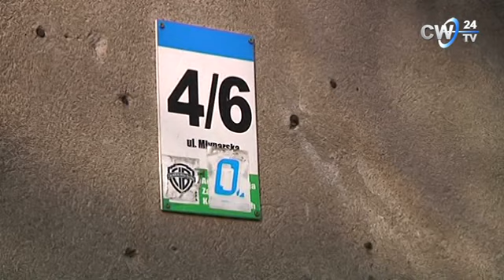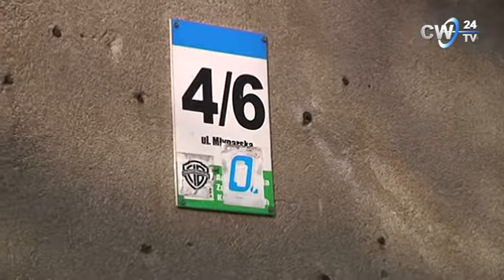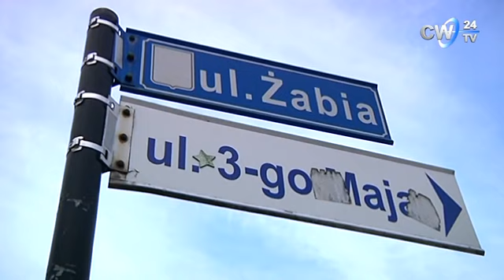Na wielką skalę w Polsce trwa pozysk mienia przez Związki Wyznaniowe Żydowskie, również we W ku 360p